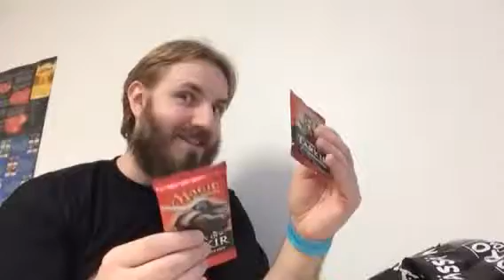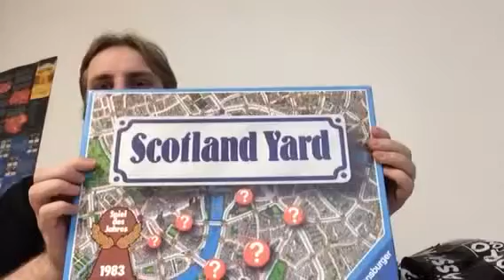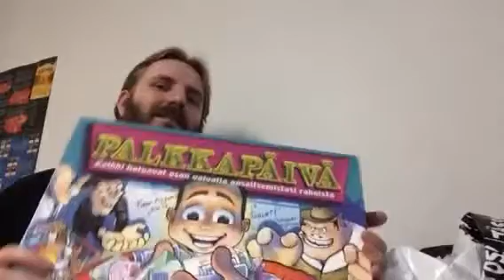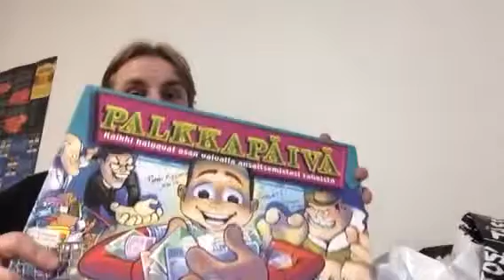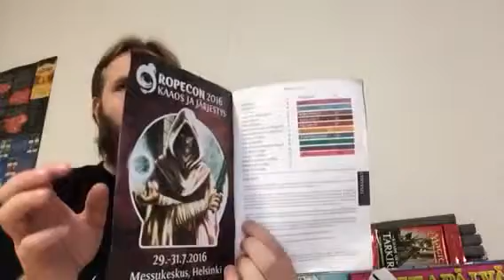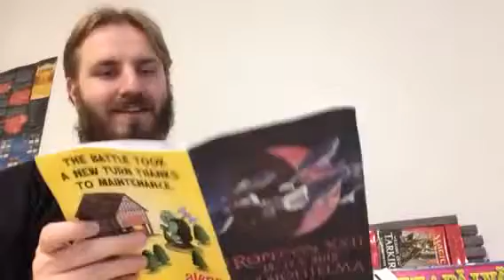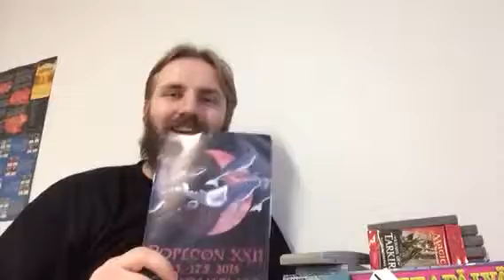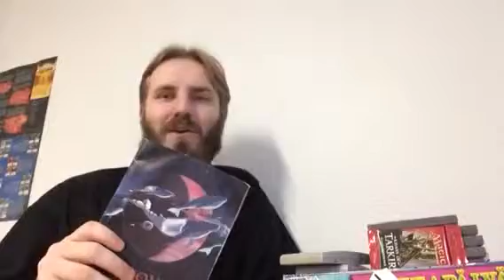Vlogi 54: Ropecon 2015 (osa 2)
Eli tehdyt hankinnat.